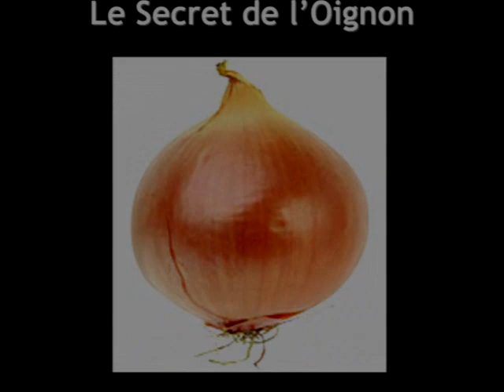Evolvenza Una malattia seria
Cit./ Pour les maîtres immatériels du Cerchio Firenze 77, chaque scène de vie visible et invisible est composée d'une «série de cadres» dans lesquels les situations individuelles sont immuables, figées, figées comme dans un film cinématographique. L'illusion du mouvement, de l'espace, du temps est donnée par notre esprit, qui se déplace d'une situation à une autre, d'un cadre à un autre, mais dans l'Éternel Présent rien ne bouge.

Reincarnazione, evolvenza, morte, evoluzione della coscienza, legge di causa ed effetto, karma, destino, fato, religione della coscienza, religioni, maestri immateriali, dopomorte, trapasso.